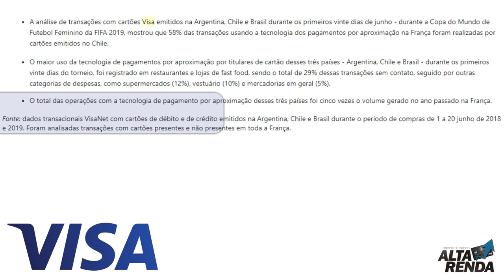💳A Visa divulgou números de transações de portadores dos cartões Visa da Argentina, Chile e Brasil✔